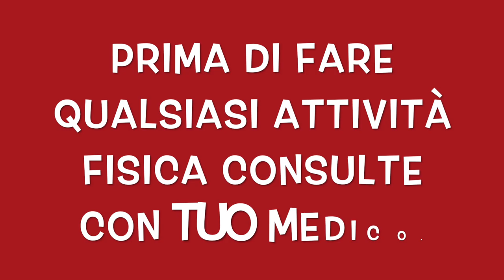l'ESERCIZIO PIU EFFICACE PER GLI ADDOMINALI || MOUNTAIN CLIMBER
Benvenuti nel mio canale persone carine, oggi un esercizi più completo che esiste per allenare il addome e tutto il corpo.
Il “Mountain Climber” è un esercizio multi-articolare che aumenta rapidamente la frequenza cardiaca e coinvolge molteplici distretti muscolari: deltoidi, bicipiti, tricipiti, torace, obliqui, addominali, quadricipiti, muscoli posteriori della coscia e abduttori dell’anca. Inoltre è un esercizio molto accessibile perché possono essere eseguiti ovunque in quanto sfruttano il peso del proprio corpo. Questo tipo di esercizio inoltre risulta essere molto utile per incrementare la stabilità del core, lavorando anche in termini di cardio.
 non dimenticare che una sana e corretta  alimentazione e fondamentale  per nostra salute.

esercizi a corpo libero.
allenamento per addome.
esercizi per tonificare.
esercizi per le gambe.
esercizi cardio.
esercizi di forza.
allenamento di resistenza.